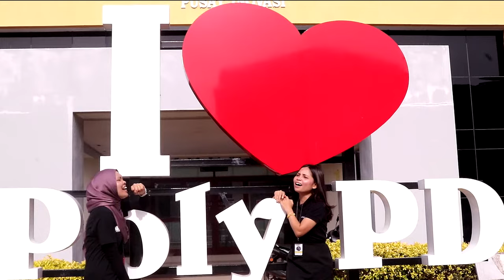Politeknik Port Dickson dalam 60 saat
Stop ke-2 KembaraMKR2023 adalah politeknikportdickson . Bandar kedua terbesar di negerisembilan tak hanya mempunyai pantai-pantai yang cantik. Dari mata kami ke mata anda dalam seminit.